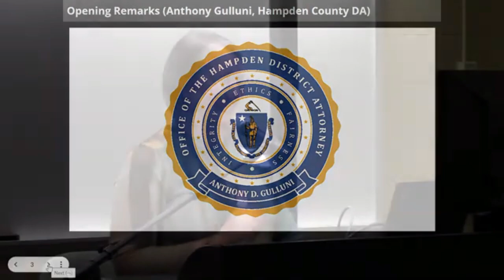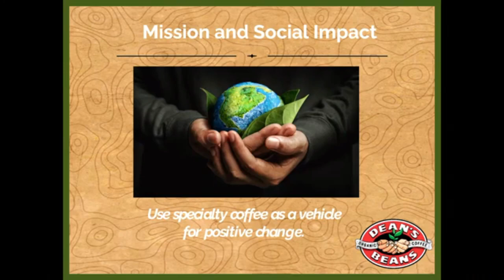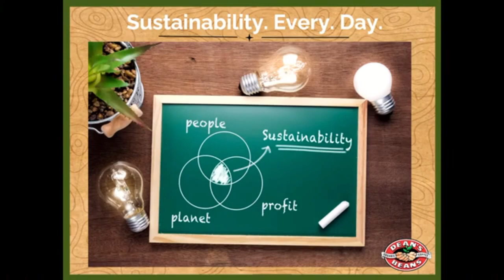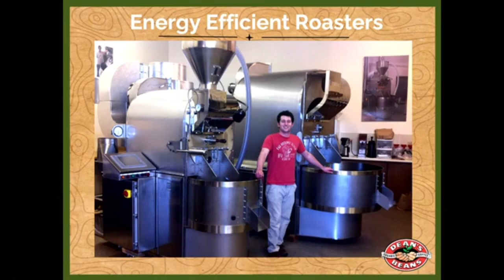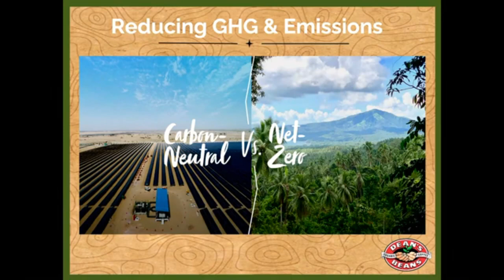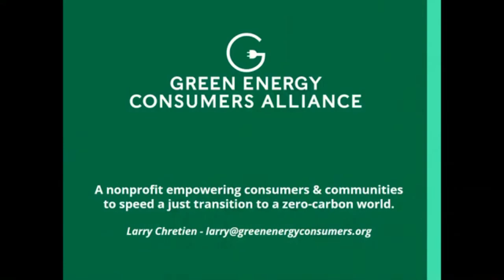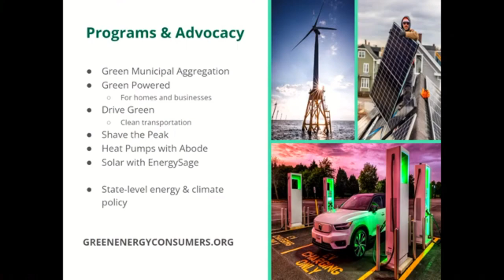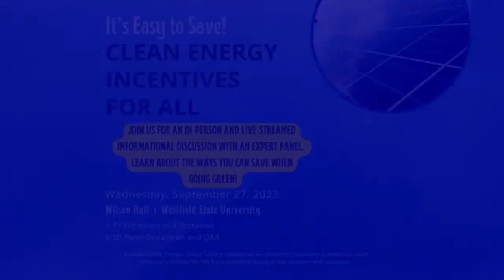Clean Energy Incentives For All: Public Forum at Westfield State University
On September 27th 2023, the Pioneer Valley Library Collaborative presented a public forum on the topic of clean energy incentives, graciously hosted and recorded by Westfield State University.

The Forum’s goal was to highlight existing MA and federal clean energy incentives for individuals, homeowners, renters, businesses, municipalities and nonprofits. Attendees learned how to access federal and state tax-based incentives that are available for implementing cleaner means of heating and cooling, transportation, energy efficient appliances, and whole-building energy efficiency.

This event was organized by the Pioneer Valley Library Collaborative (PVLC) and its community partner, Voices for Climate (V4C) in conjunction with WSU’s Department of Geography, Planning and Sustainability. The Collaborative’s intention is to be a hub of climate education and conversation. It includes the public libraries of: Agawam, Granville, Westfield, Northampton, Southwick, Tolland, West Springfield, Easthampton, Williamstown, and Westhampton.

To access a comprehensive list of MA and federal clean energy incentive websites,